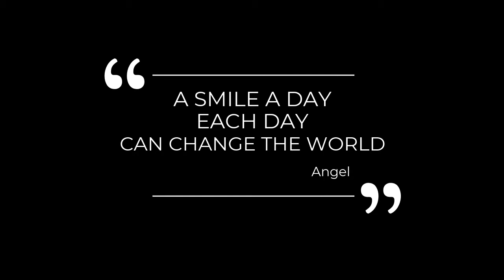Angel Canadian Talk Show Episode 25